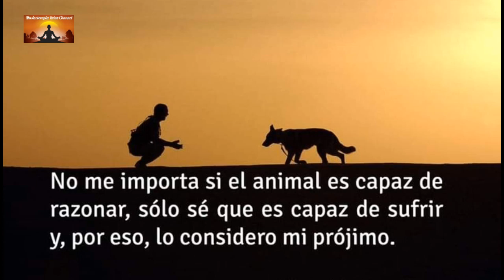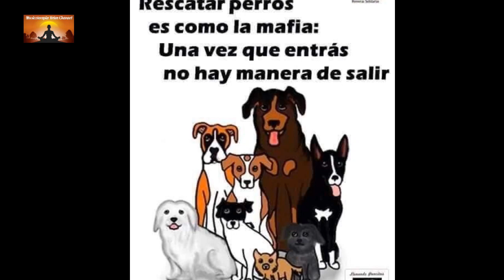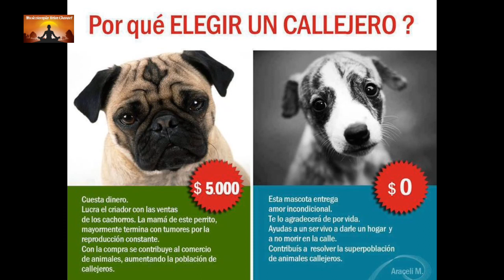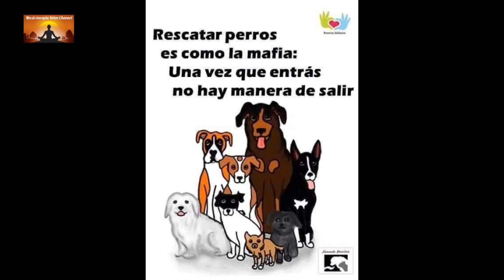música para estudiar y concentrarse,leer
MUSICOTERAPIA RELAX CHANNEL

MÚSICA PARA ESTUDIAR CONCENTRARSE,Y LEER. MUSICOTERAPIA SIRVE PARA MUCHAS COSAS,PARA ESTAR BIEN Y SANAMENTE.
ESPERO SEA DE TU AGRADO EL VIDEO HACIENDO ALUSIÓN A LO QUE SON LAS IMÁGENES DE LOS PERROS DE LA CALLE.
SUSCIBETE A ESTE CANAL
REGALANOS TÚ LIKE
COMENTA EN LA CAJA DE COMENTARIOS
RECOMIENDANOS
DISTRIBUYE NOS NUESTRO CONTENIDO.
MUCHAS GRACIAS